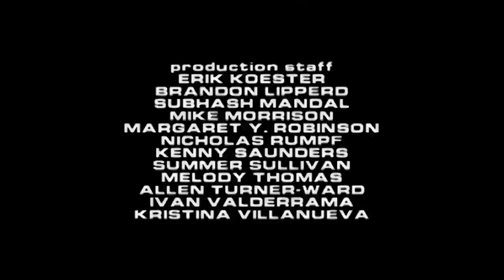HANSON Surprise Super Fan Jackie! 🎸 | Deal or No Deal US | Season 2 Episode 39 | Full Episodes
Jackie Monroe is up next... she's brought with her a guitar pick that she got at a Hanson concert! Lucky they are on hand to help Jackie win the big prize!